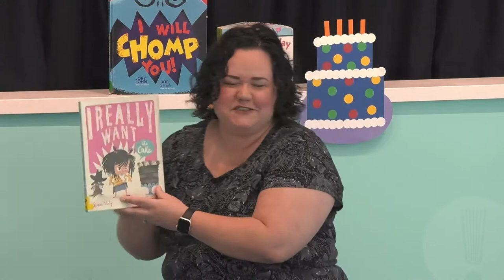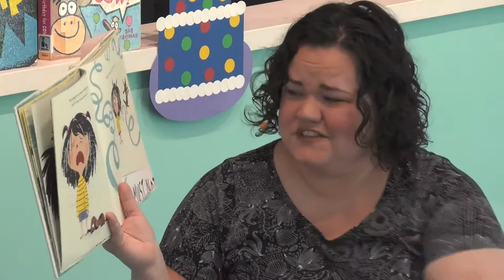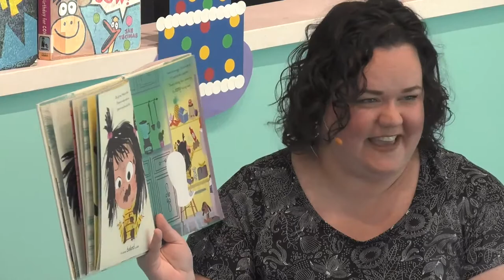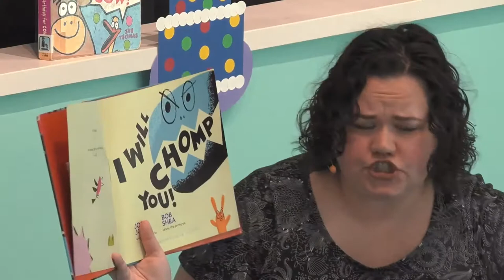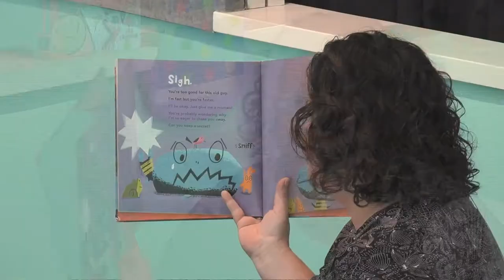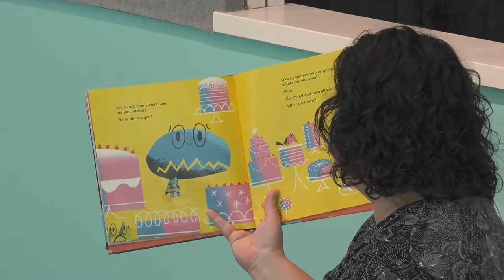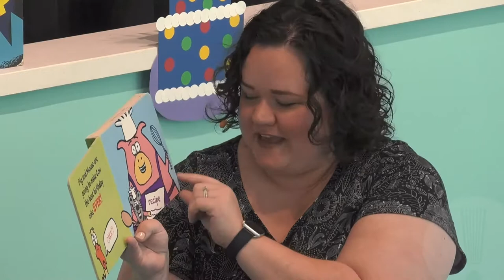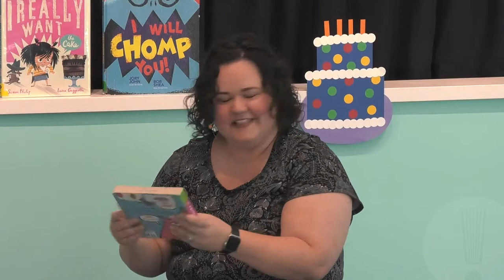Preschool Story Time